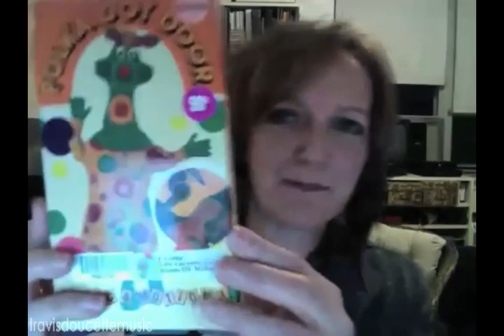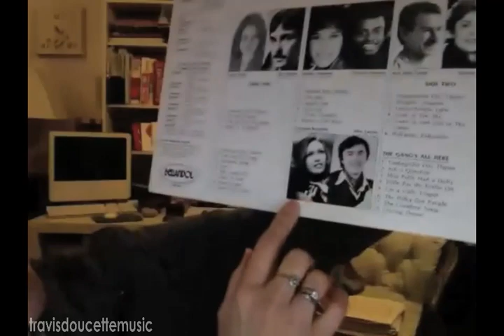An Interview With Carrie Loring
Beloved by many as a host of TVOntario's "Polka Dot Door" through much of the 80's and 90's, Carrie Loring was kind enough to sit down with me and recall her many memories of being on "the door".  Be it her warm personality or her incredible soprano voice, you will enjoy this exclusive interview with Carrie, a Canadian cultural icon and personality.  Enjoy!